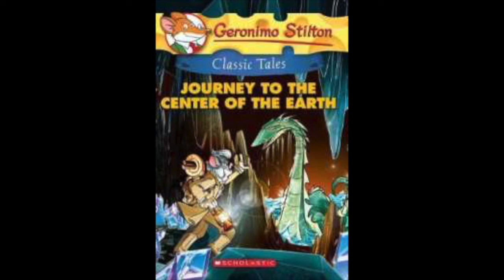The Wild Island